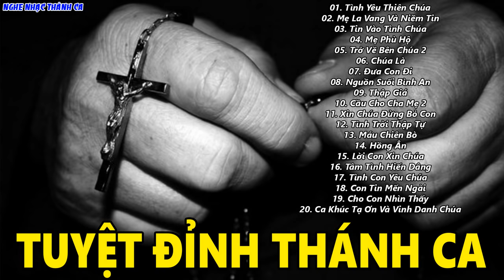TUYỆT ĐỈNH THÁNH CA CÔNG GIÁO | Những Bài Thánh Ca Bất Hủ Đốn Gục Hàng Triệu Trái Tim Người Nghe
01. Tình Yêu Thiên Chúa
02. Mẹ La Vang Và Niềm Tin
03. Tin Vào Tình Chúa
04. Mẹ Phù Hộ
05. Trở Về Bên Chúa 2
06. Chúa Là
07. Đưa Con Đi
08. Nguồn Suối Bình An
09. Thập Giá
10. Cầu Cho Cha Mẹ 2
11. Xin Chúa Đừng Bỏ Con
12. Tình Trời Thập Tự
13. Máu Chiên Bò
14. Hồng Ân
15. Lời Con Xin Chúa
16. Tâm Tình Hiến Dâng
17. Tình Con Yêu Chúa
18. Con Tin Mến Ngài
19. Cho Con Nhìn Thấy
20. Ca Khúc Tạ Ơn Và Vinh Danh Chúa